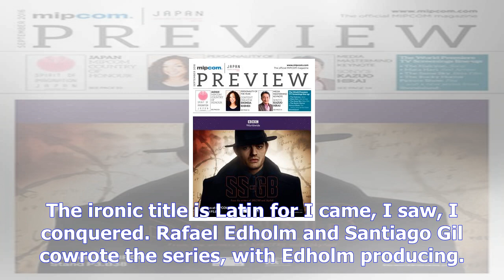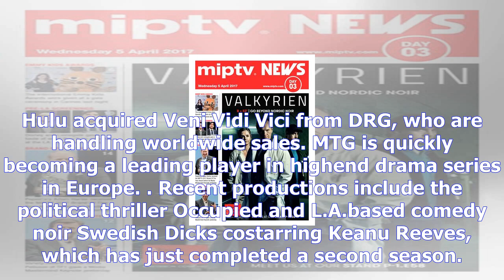Mipcom: hulu takes scandi drama 'veni vidi vici' for u.s.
400 PM PST 12311969 by Scott Roxborough Credit MTG Studios Veni Vidi Vici Hulu has snatched up U.S. streaming rights to Veni Vidi Vici, a drama series set in the Scandinavian porn industry. Thomas Bo Larsen The Celebration stars in Veni Vidi Vici as Karstan Daugaard, a struggling Danish film director who decides to take a job in porn, forcing him into a double life that endangers his whole family. The ironic title is Latin for I came, I saw, I conquered. Rafael Edholm and Santiago Gil cowrote the series, with Edholm producing. Edholm also costars alongside Westworlds Michael Wincott and Scandi stars Livia Millhagen and Michael Segerstrom. Hulu acquired Veni Vidi Vici from DRG, who are handling worldwide sales. MTG is quickly becoming a leading player in highend drama series in Europe. Recent productions include the political thriller Occupied and L.A.based comedy noir Swedish Dicks costarring Keanu Reeves, which has just completed a second season.